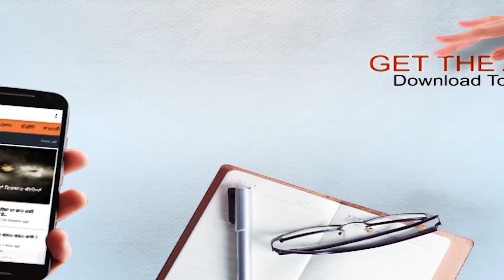ਏਸ਼ੀਆ ਦੀ ਸਭ ਤੋਂ ਵੱਡੀ ਈਦਗਾਹ ਵਿੱਚ ਨਵੇਂ ਤਰੀਕੇ ਨਾਲ ਮਨਾਈ ਗਈ ਈਦ ਨੇ ਸਭ‌ ਭਾਈਚਾਰਿਆਂ ਨੂੰ ਦਿੱਤੀ ਵੱਡੀ ਖੁਸ਼ੀ